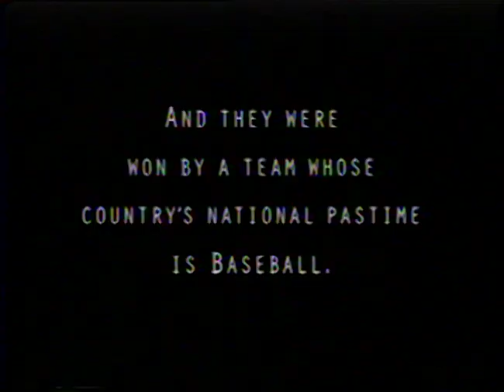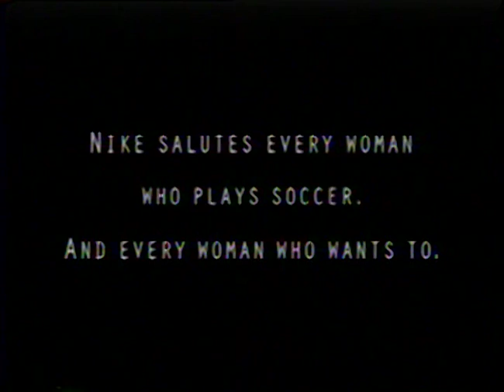Nike USA Women's Soccer Team 1995